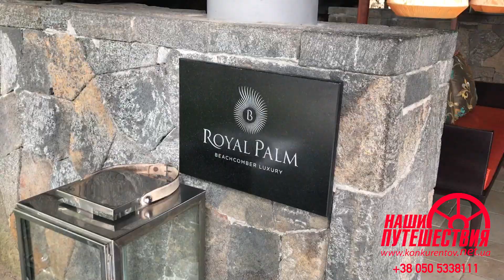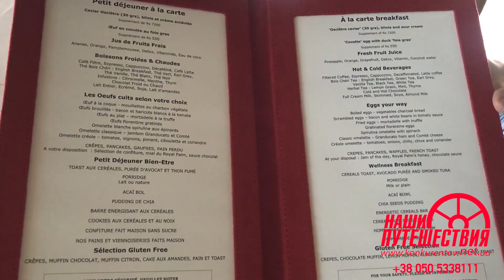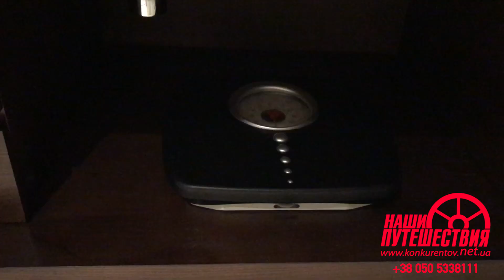Royal Palm Beachcomber Luxury Hotel 5 Mauritius Краткий обзор отеля. Маврикий. Наши путешествия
Мы в  Royal Palm Beachcomber  Luxury Hotel  который расположен на северо-западном побережье Маврикия, Отель находится в 25 км от столицы Маврикия Порт-Луи, и в 75 км от международного аэропорта.

Royal Palm Beachcomber Luxury - считается одним из лучших  отелей на Маврикии.
Совершенство здесь чувствуется в каждой детали
А мы заглянем в главный ресторан на завтрак. есть международная и маврикийская кухни. Линия Шведского стола, представлена самыми изыскаными   блюдами и холодными закусками  а основное блюдо естественно a la carte заказ. Ну и конечно же шампанское.  открытая терраса. Вид на океан. Чтобы день с утра начинался правильно
Ресторан Открыт ежедневно для завтраков и ужинов.
непревзойденный сервис делает пребывание в отеле невероятно комфортным, а высококлассная кухня не оставит равнодушными даже самых взыскательных гурманов.
Его роскошь высоко оценена внушительным списком гостей из Европы, политическими лидерами и звездами кино- и шоу-бизнеса мировой величины.
В отеле шикарный пляж и удобный вход в море.
Естественно есть бассейн с подогревом и не один
Также в отеле есть несколько алякарт ресторанов. Итальянский, барбекю, которые работают на ужин и пляжный ресторан который работает на обед и ужин.
Есть детский клуб, со множеством развлечений, детской площадкой  и даже детским бассейном.  Услуги няни. Есть два теннисных корта
  замечательный Spa-центр, предлагающий разнообразные программы и процедуры, направленные на оздоровление, релаксацию и повышение общего тонуса организма.
есть зал для йоги и пилатеса салон красоты, парикмахерская, 18 процедурных кабинетов, массаж, рефлексология, аюрведа, рейки, бальнеотерапия, альготерапия, акупунктура, ингаляции, обертывания, процедуры для лица и тела хамам  сауны,
Идемте посмотрим массажные кабинеты.
Конечно  же тренажерный зал, и не один
 вертолетная площадка.
Ну а мы идем смотреть номера.
Начинаем наш осмотр с номера сеньор сьют Большая гостинная Огромная ванная комната с  ванной и душевой кабиной.
Отдельно спальня с  шикарным видом
И еще посмотрим  номер  Ocean suite, он немного меньше, состоит из одной большой комнаты, но стиль и все необходимое такое же. Все номера в отеле в такой стилистике.